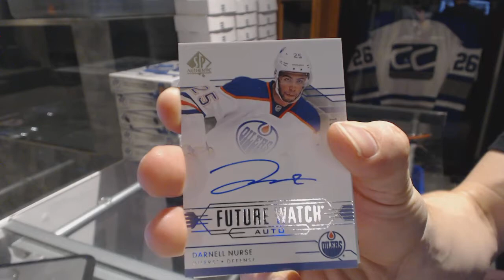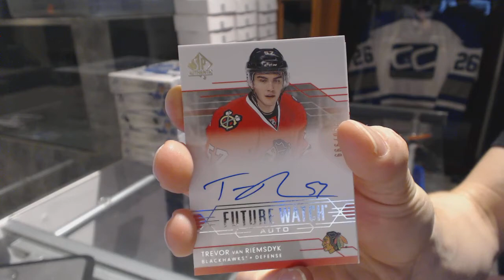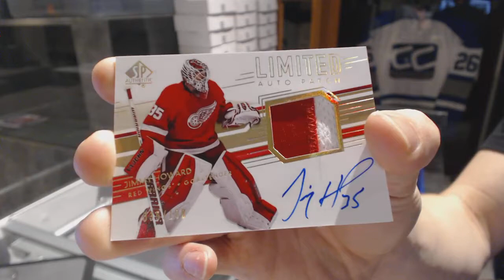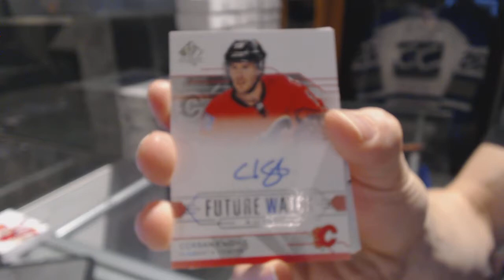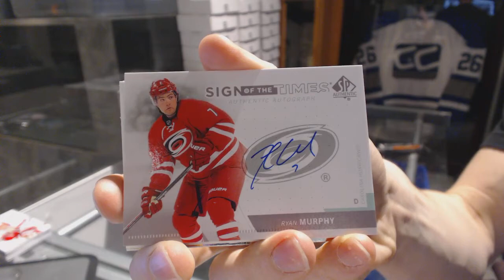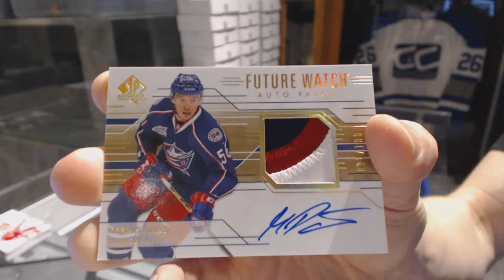14-15 UD SP Authentic Hockey 3 Box Break - C&C GB #6599 Part #1